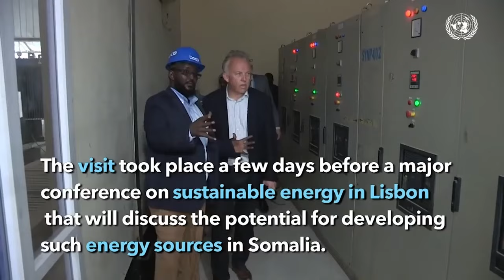Xildhibaanada beel-weynta Hawiye oo ku dhawaaqay shir-weyne lagu badbaadinayo dalka.